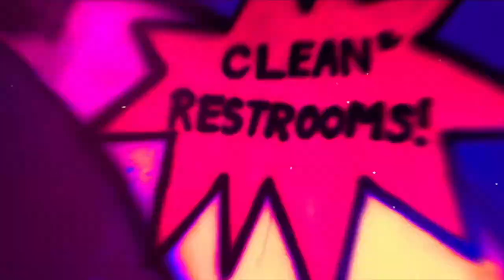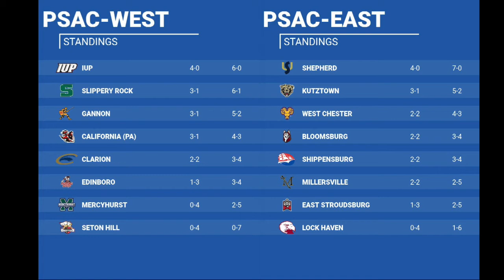Gary Dunn Show (10/18/22)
Gary Dunn Show from 10/18/22